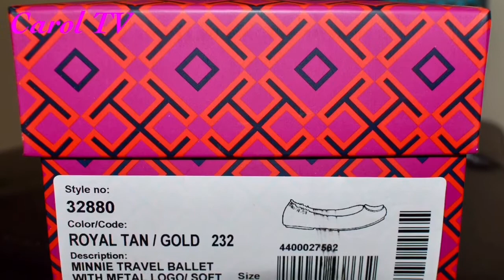Carol TV | Unboxing: Tory Burch Minnie Travel Ballet Flats (Royal Tan / Gold)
Unboxing: Tory Burch Minnie Travel Ballet Flats (Royal Tan / Gold)

DESCRIPTION
Fold. Pack. Go. Meet the Minnie Travel Ballet — the effortless chic and comfort of a flat, made packable. Crafted in lightweight, super-soft napa leather, it features a slip-resistant split rubber sole, layers of foam cushioning and stitch-and-turn construction — a special sewing technique that refines the seams. Finished with an elasticized back for a slipper-like fit and our iconic double-T logo, it’s designed to fold up neatly into a tote or handbag. Included is a custom shoe bag, perfectly sized for this getaway essential.

DETAILS & FIT
* Soft napa leather upper
* Metal double-T logo at toe
* Soft napa leather lining
* Super-comfortable foam cushioning
* Split-rubber sole for added flexibility
* Folds to fit neatly into a tote or handbag

(Get 1,000 credits instantly as a special gift upon signing up)

2) Movado Kara Pink Dial watch (alternatives)
3) Pink & white tennis bracelet (alternatives)
4) Box Cutter (set of 8)

3) Canon PowerShot ELPH 110 in Pink
4) Sunpak PlatinumPlus 5858D 58" Tripod
5) LimoStudio Travel/Table Tripod (Alternative: Polaroid 8" Mini Tripod